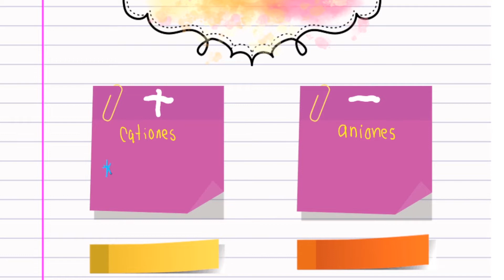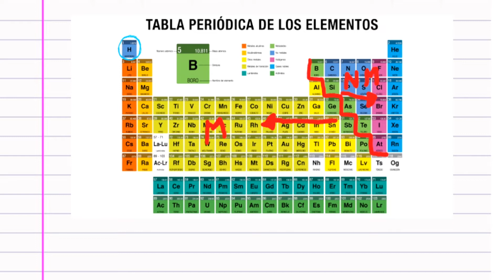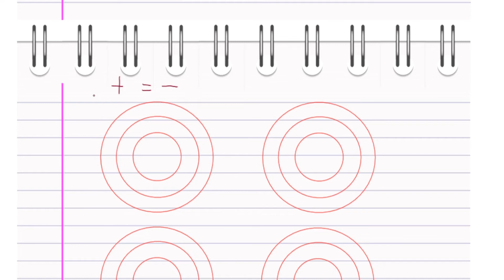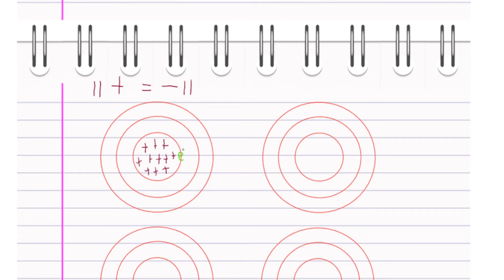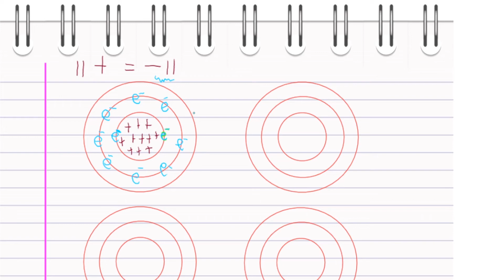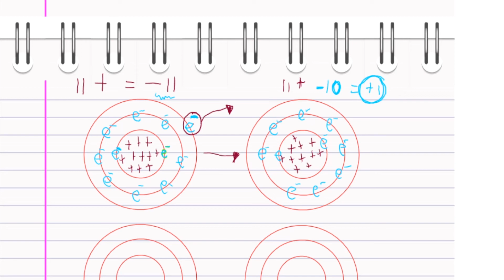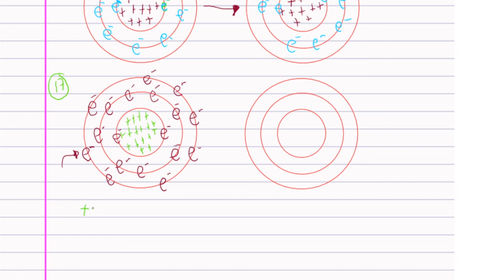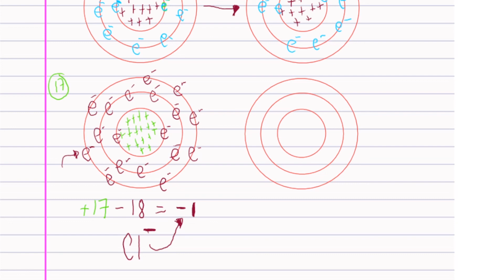¿Qué es un ion? catión y anión. formación de iones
En este video podrás aprender lo que son los iones y su clasificación en catión y anión